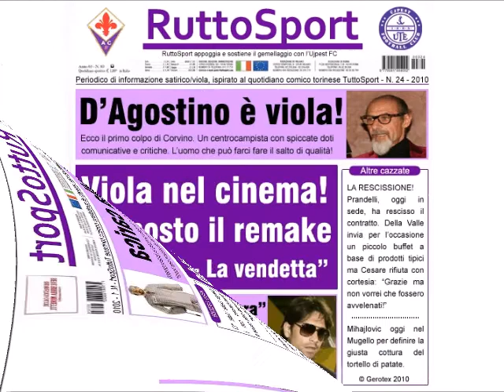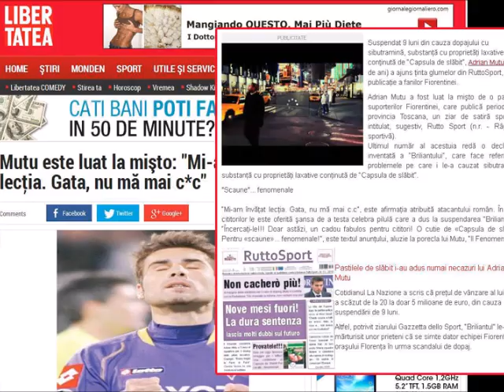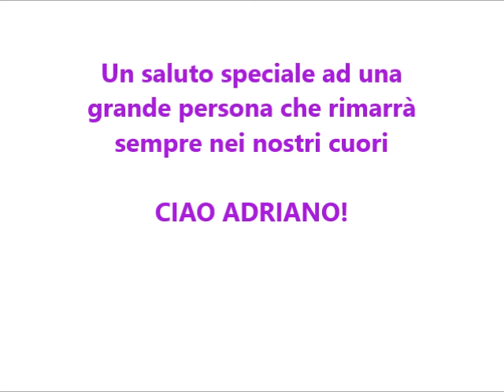5 ANNI DI RUTTOSPORT - 24/03/2010 - 24/03/2015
In occasione del quinto compleanno di RuttoSport ringraziamo tutti i lettori e coloro che ci seguono assiduamente permettendoci di crescere di giorno in giorno. GRAZIE! Seguiteci sempre più numerosi sulla pagina Facebook e sul sito